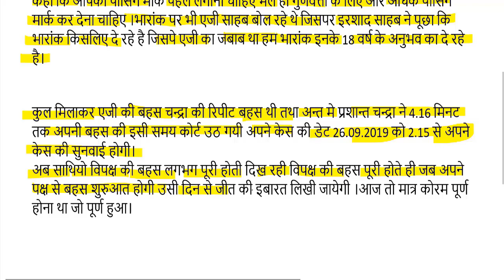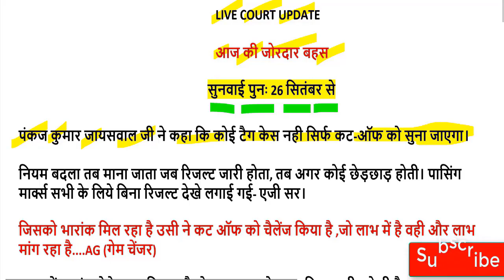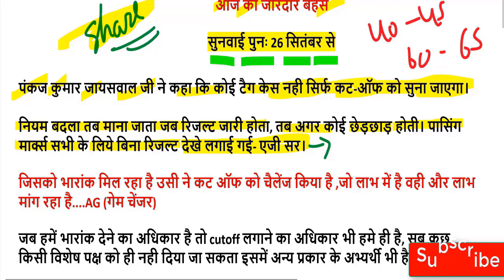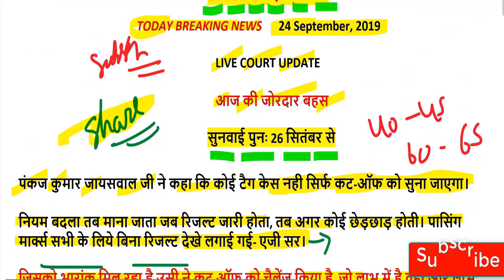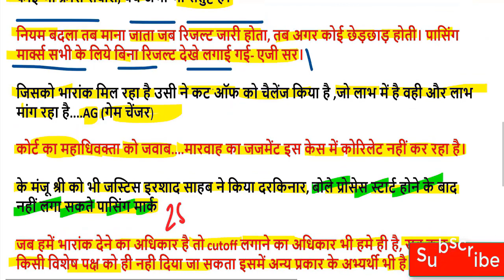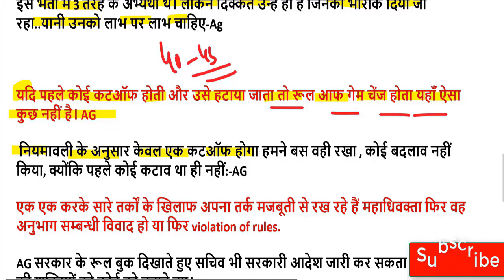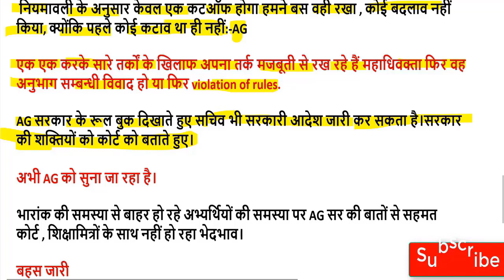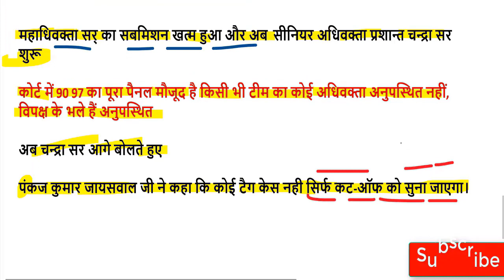69000 शिक्षक भर्ती BIG BRAKING NEWS Shikshaamitr vs btc, b.ed 2019 stet cut off NEXT DATE 26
69000 शिक्षक भर्ती बिग ब्रेकिंग न्यूज़ उत्तरमाला इस दिन होगी जारी

68500 answer key pdf
68500 answer key download
68500 revised answer key
68500 answer key series b
up assistant teacher answer key 2018
68500 answer key series a
68500 sansodhit answer key
68500 answer key series c
sarkari result
72000 teacher vacancy latest news
68500 unofficial answer key
68500 answer key set b
68000 answer key
68500 paper
68500 results date
likhit pariksha result date
68500 answer key official
shikshak bharti pariksha up
68500 answer key sarkari result
68500 question paper download
68500 exam analysis
up prt paper
68500 question paper 2018
68500 result date
68500 shikshak bharti latest news
68500 answer key pdf
68500 answer key download
68500 revised answer key
68500 answer key series b
68500 answer key series a
up teacher answer key 2018
68500 teacher answer key